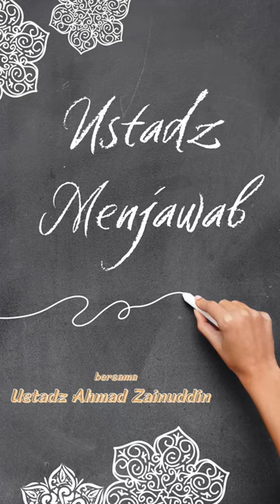Ustadz Menjawab, bersama ustadz ahmad zainuddin